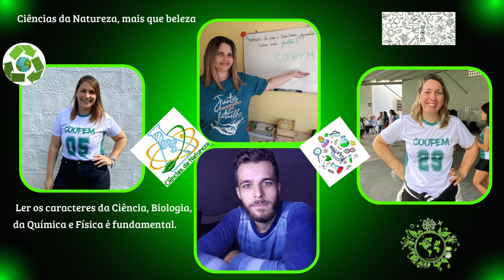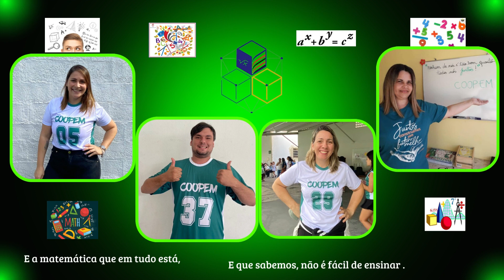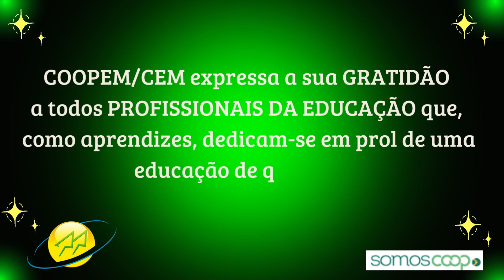HOMENAGEM AOS PROFESSORES E FUNCIONÁRIOS DA COOPEM/CEM - DIA DOS PROFESSORES 2022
COOPEM/CEM expressa a sua GRATIDÃO
a todos PROFISSIONAIS DA EDUCAÇÃO que,
como aprendizes, dedicam-se em prol de uma
 educação de qualidade.